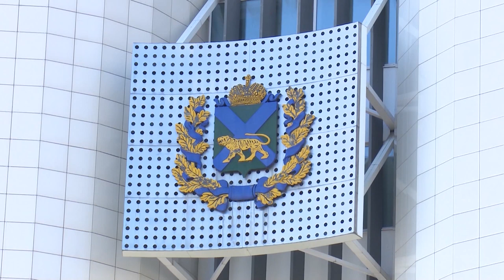Олег Кожемяко подал документы о выдвижении кандидатом на выборы губернатора Приморья.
22 июня глава края Олег Кожемяко на общих основаниях подал в краевую избирательную комиссию документы о выдвижении кандидатом в губернаторы Приморского края. Напомним, что кандидатура действующего главы региона была поддержана на недавней конференции партии «Единая Россия».